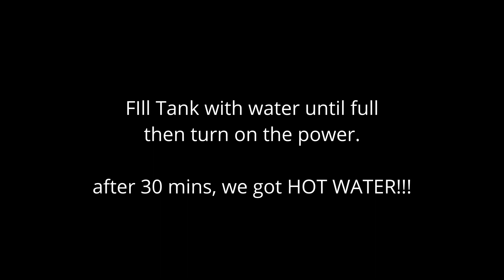Hot Water Tank Replacement | Bradford White to John Wood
Our 12 year old 50 gal Bradford White water tank is making a lot of annoying sounds when used.
It's well maintained but still needs to be replaced before it gives more problem.

We replaced it with 50 gal John Wood water tank.